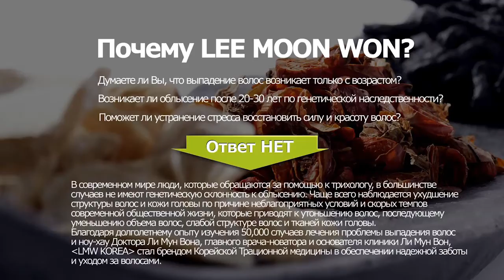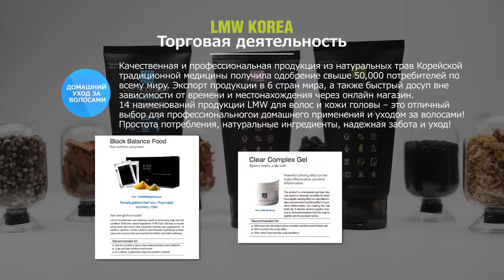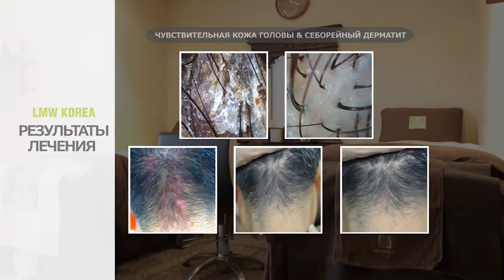Лечение выпадения волос /Клиника ЛиМунВон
Клиника ЛИ МУН ВОН
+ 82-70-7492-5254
KAKAO TALK ID   : lmwclinic

"Человек есть часть природы, а потому ответы по исцелению организма стоит искать у истоков самой природы. Природа- это ключ к исцелению души и тела" считает Доктор Корейской Медицины, Ли Мун Вон. Уверенность и желание поиска решения проблем алопеции, способствовали началу исследований и разработки методов лечения, используя основы и лечебные травы Корейской медицины.

Несмотря на то, что многие доктора вселяли сомнения, приговаривая 'разве можно открывать целую клинику, занимаясь лишь волосами?', доктор Ли Мун Вон решительно шел к своей цели, что привело к открытию единственной в своем роде клиники по восстановлению волос и кожи головы, предоставляющей весь комплекс услуг, начиная с комплекса препаратов внутренней и внешней стимуляции, лечебных спа процедур для головы, заканчивая косметической линией трав для ухода за волосами и профессиональных услуг стилиста- парикмахера

LEE MOON WON – это переплетение проверенных веками знаний Корейской Медицины и достижений современной науки и технологии, где Доктор Ли Мун Вон смог искусно довести их до совершенства в области лечения проблем выпадения волос и кожи головы.

Клиника Корейской Медицины ЛИ МУН ВОН, получившая известность по всему миру как специалист в области трихологии, предоставляя безопасные и эффективные методы, предоставляет своим пациентам лучший сервис и не останавливается на достигнутом.

Клиника Ли Мун Вон ни на шаг не остановится перед поставленными целями и задачами.

ЗАДАЧА 1 Предоставление современных и научно обоснованных методов лечения болезней кожи головы и волос
 ЗАДАЧА 2 Проведение лабораторных исследований на безопасность препаратов для лечения болезней кожи головы и волос
 ЗАДАЧА 3 Постоянное проведение исследований по усовершенствованию препаратов для лечения болезней кожи головы и волос.
ЗАДАЧА 4 Индивидуальный подбор медицинских препаратов на основе данных диагностики и обследований.